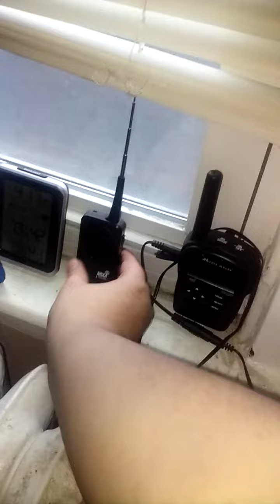The Magical HH50